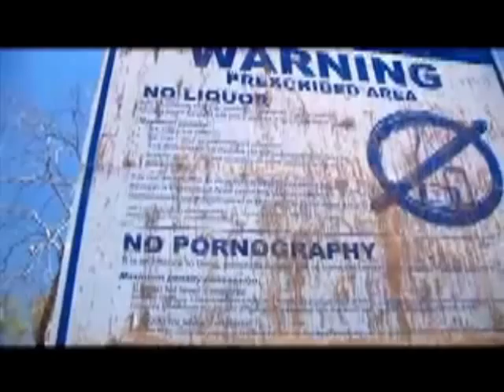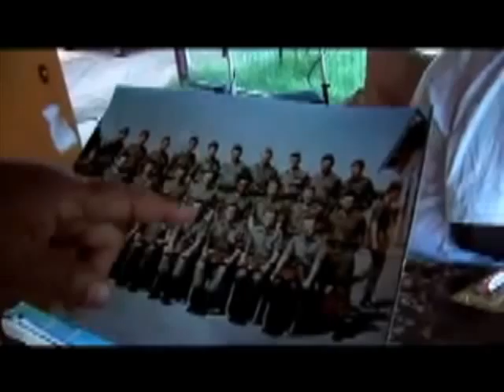This is Our Country Too (Trailer)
A brave new documentary that delves beyond Australia's reputation of sun, surf and sand to reveal a nation ruptured by a deep racial divide and contested history. Currently under investigation by the United Nations Australia's controversial Intervention Laws are the starting point of this film.

In June 2007, the Australian government took the unprecedented step of suspending its Race Relations Act to introduce the Intervention - a series of draconian, federal-backed laws designed to control the flow of alcohol and pornography into 'prescribed communities' in the Northern Territory. It was a reactionary response to endemic alcoholism and supposedly endemic child abuse in these communities, though there is little data to support the latter accusation.

Featuring interviews with prominent Aboriginal leaders, Pat Turner, niece of 'Australia'a Mandela,' Charlie Perkins, Pat Dodson, spearhead of the reconciliation movement, actor/artist David Gulpilil and Jenny Macklin, Minister of Indigenous Affairs, This is Our Country Too puts the world's focus on Australia's indigenous people's forgotten plight and advances the question: How will Australia reconcile with it's indigenous people?